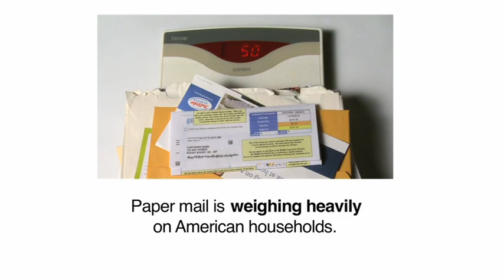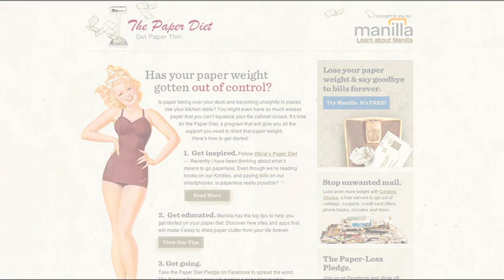The 2012 Paper Diet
Manilla.com is the secure, free and award-winning way to simplify and organize your daily life.

Has your paper weight gotten out of control? Is paper taking over your desk and becoming unsightly in places, like your kitchen table? You might even have so much excess paper that you can't squeeze your file cabinet closed.